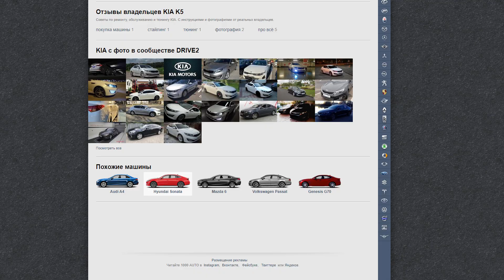ВСЕ КОМПЛЕКТАЦИИ И ЦВЕТА ЛАДА ГРАНТА ЛИФТБЕК 2020. LADA GRANTA LIFTBACK CLUB, LUXE, COMFORT, CLASSIC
В сегодняшнем выпуске я познакомлю вас с новым хэтчбэк классом В Лада Гранта лифтбек и покажу все комплектации и цвета.
Лада Гранта 2020 года является первым поколением Лада Гранта. Автомобиль в этом кузове начал продаваться в 2018 году. На выбор доступно 7 базовых комплектаций: Lada Granta Liftback Standart, Lada Granta Liftback Classic, Lada Granta Liftback Classic Optima, Lada Granta Liftback Comfort, Lada Granta Liftback Club, Lada Granta Liftback Luxe, Lada Granta Liftback Luxe Prestige.
Цены лежат в диапазоне от 507 900 рублей за базовую комплектацию Лада Гранта Лифтбек Стандарт с двигателем 1.6 литра мощностью 87 л.с. в сочетании с 5-ступенчатой механической коробкой передач до 699 800 рублей за максимальную комплектацию Лада Гранта Лифтбек Люкс с мотором 1.6 литра мощностью 98 л.с. в сочетании с автоматической коробкой передач.

На выбор доступно 8 цвета кузова. Цвета предлагаются следующие:
1) Лада Гранта Лифтбек Белый Белое облако
2) Лада Гранта Лифтбек Черный Пантера
3) Лада Гранта Лифтбек Красный металлик Сердолик
4) Лада Гранта Лифтбек Ярко-синий металлик Голубая планета
5) Лада Гранта Лифтбек Серебристый металлик Рислинг
6) Лада Гранта Лифтбек Серебристо-серый металлик Техно
7) Лада Гранта Лифтбек Серебристо-темно-серый металлик Борнео
8) Лада Гранта Лифтбек Золотисто-коричневый металлик Кориандр